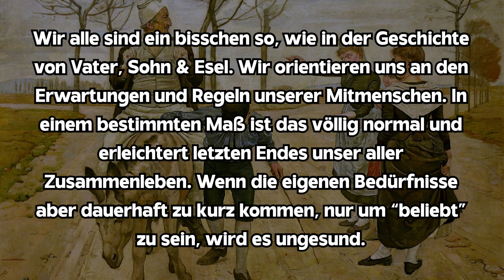Bleib dir selbst treu! Eine kurze, aber unglaublich inspirierende Geschichte vom Esel, Vater & Sohn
heute möchte ich etwas ganz Besonderes mit dir teilen - ein Video, das mich auf eine ganz besondere Weise berührt hat. Es hat mich zum Nachdenken angeregt und meine Perspektive verändert.

Der Inhalt dieses Videos hat eine tiefe Bedeutung für mich, und ich finde es wichtig, dass auch du es siehst. Deine Meinung und deine Gedanken sind mir sehr wichtig. Ich bin gespannt darauf, wie du auf das Video reagieren wirst und welche Eindrücke es bei dir hinterlassen wird.

Nachdem du es angesehen hast, würde es mich freuen, mit dir darüber zu sprechen. Lass uns unsere Gedanken und Empfindungen darüber austauschen. Ich glaube, es wird eine bereichernde Diskussion sein.

Danke, dass du dir Zeit nimmst, um dieses Video anzuschauen und darüber zu sprechen. Ich schätze deine Meinung und bin dankbar, dass ich sie mit dir teilen kann.